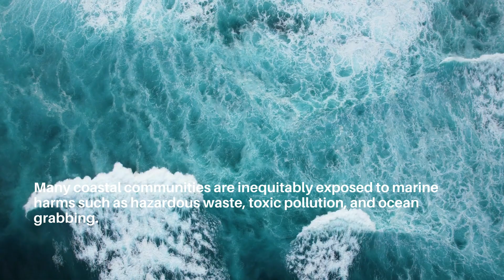Blue Justice: A Review of Emerging Scholarship and Resistance Movements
This paper, co-authored by ESRC Faculty Member Dr. Jessica Blythe aims to highlight the inequitable exposure of oppressed and marginalized people to coastal harms, and their exclusion from decision-making. The paper also aims to centre the knowledge, strength, and agency of coastal communities and their resistances to blue injustices.